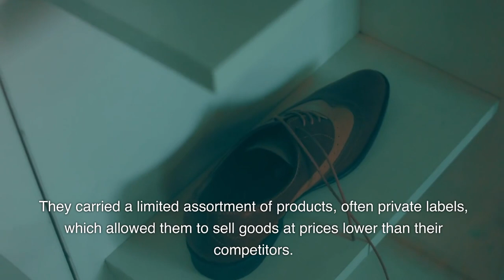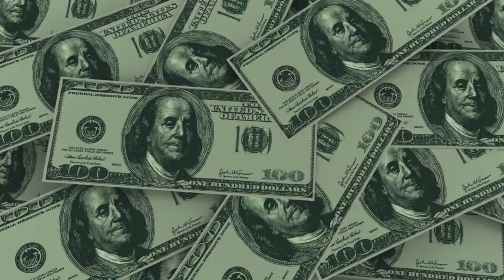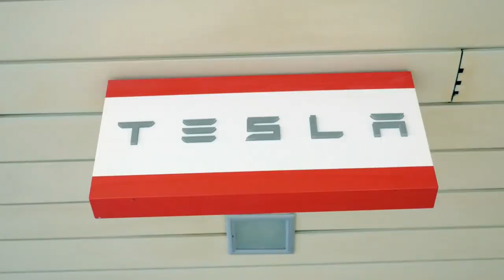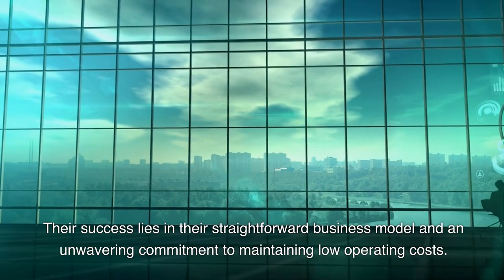Uncovering the Albrecht Family's Untold Secrets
9 Richest family in the world is Albrecht family - The Albrecht family are the owners of Aldi supermarkets and also the Trader Joe's chain in the U.S.